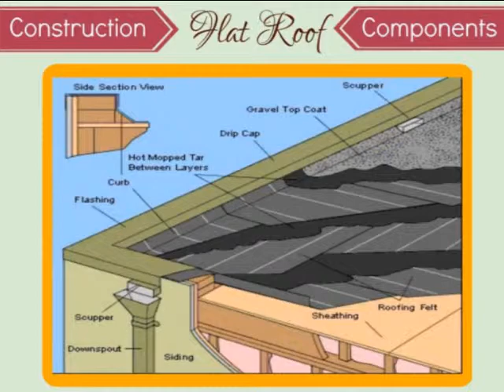Flat Roofing in Phoenix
Flat roofing is the most economical and durable roofing structure that is very popular in US. There are many types of flat roofing like built up roof, modified bitumen, rubber membrane etc. BUR looks great on windows and decks and is cheaper. Whereas, modified bitumen are affordable and good energy savers. Rubber membrane is easy to install and good fire resistant. Different roofs have their own advantages and drawbacks. The home owners can opt any of the styles depending on their requirements.